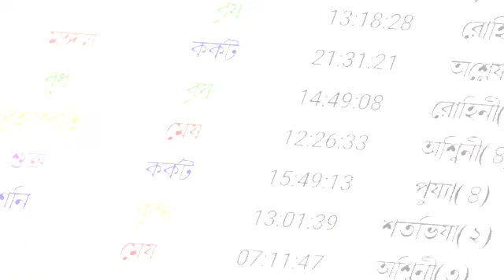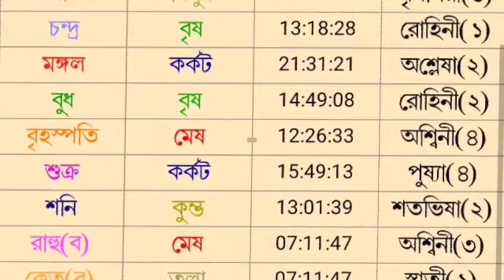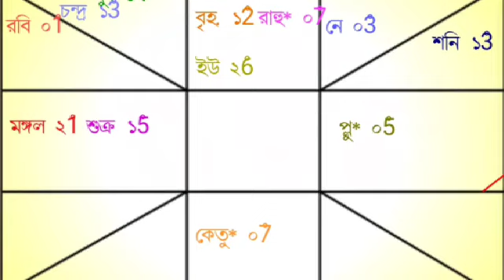আজকের রাশিফল 16 ই জুন শুক্রবার বারোটি রাশির রাশিফল দেয়া হলো।